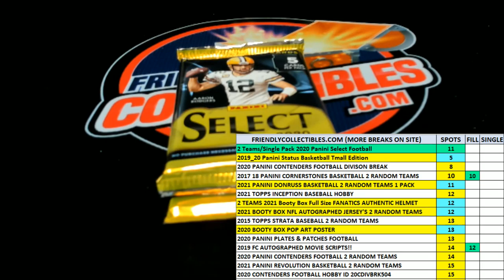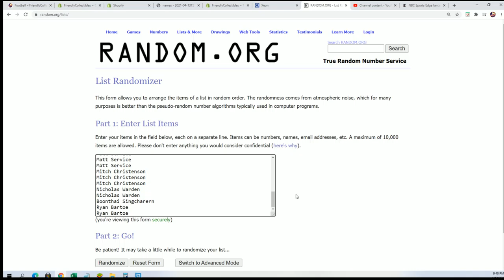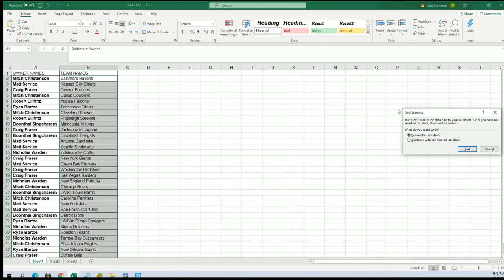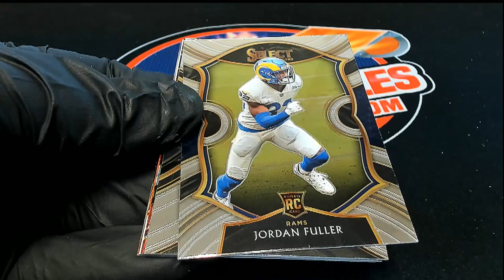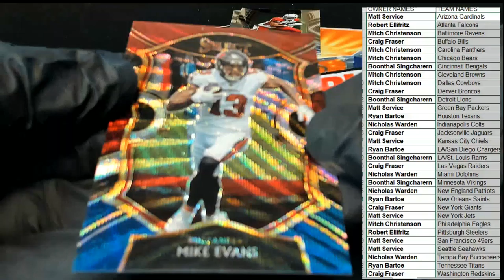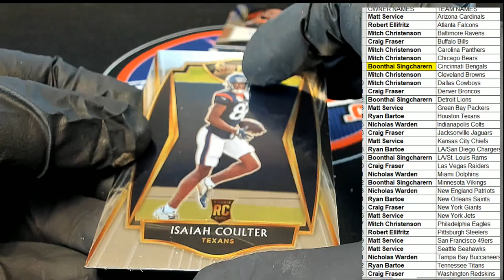2020 Panini Select Football ID 20SELECTFB170